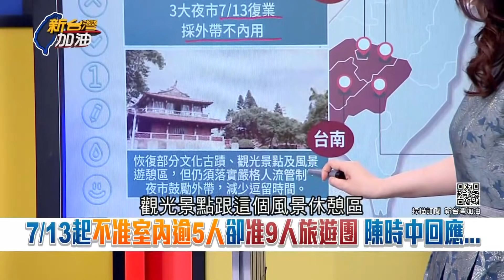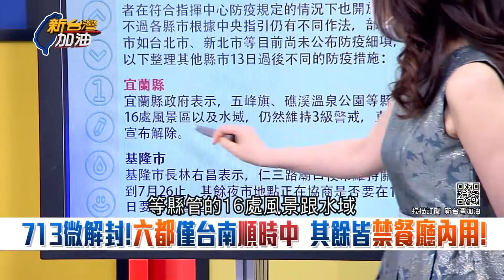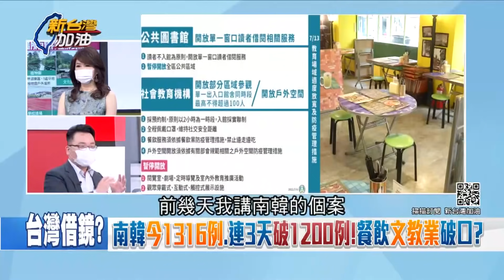微解封救經濟! 台南開放餐飲"內用"被罵翻! 網友痛批黃偉哲"全台灣就你歡迎逛夜市"...｜廖筱君主持｜【新台灣加油 精彩】20210709｜三立新聞台